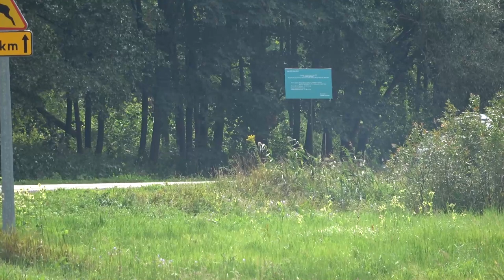MARMA Rajd Rzeszowski 2022 - Jobbagy / Maricsek - Ford Fiesta Rally 5 | MaxxSport